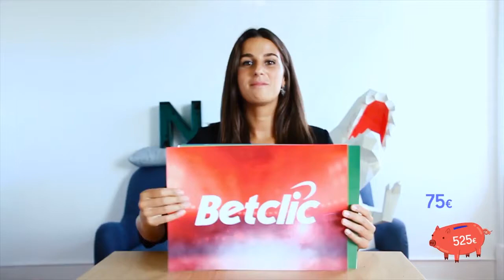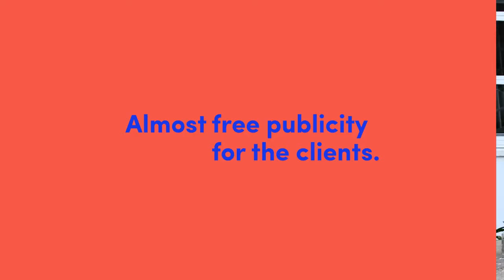1º lugar ADC E Greatness Challenge 2016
Maria Bessa e Rui Simões ganharam o primeiro lugar do Greatness Challenge ADCE Awards 2016.
Os dois jovens criativos da agência Nossa foram convidados pelo CCP para este desfio e brilharam!
Parabéns!